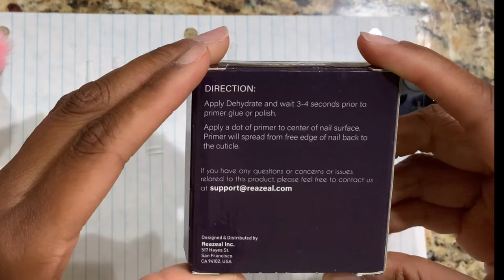Easy DIY Amazon Nail Dip Kit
Thank you for tuning into another video. In today’s video I will be doing a nail dip kit, that I got from Amazon! I love doing my own nails and I just wanted to show what I do!

Products used:
•Nail dip kit
Dip Powder Kit for Starter with 6 Color,Dip Nail Starter Kit Dip System Acrylic Dip Nail Kit for French Nail Style No Lamp Needed Quick Do Nail Portable Kit

•Clear nail tips kit
Teenitor Nail Art Kit Fake Nail Tips for Acrylic Nails Clear Half Cover Long Coffin Press On Nail 10pcs Nail Files And Buffers Nail Clipper And Glue Nail Sticker Crystal Rhinestone

•Nail dehydrator
Nail Prep Dehydrator & Bond Primer, Professional Long-Lasting Bonding Primer for Acrylic Powder and Gel Nail Polish

•Nail drill
Andrea Nail Drill, Portable Efile Nail Drill Machine for Acrylic nails, Comes with 100 Sanding Bands and 6 Nail Drill Bits for Electric Nail Drill(PURPLE)

22

Maryland